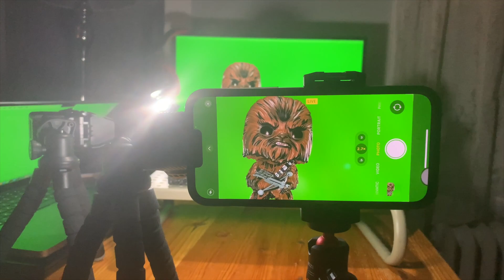Star Wars Funko Pop! Toy Photography | Chewbacca 570 Retro Series Target Exclusive